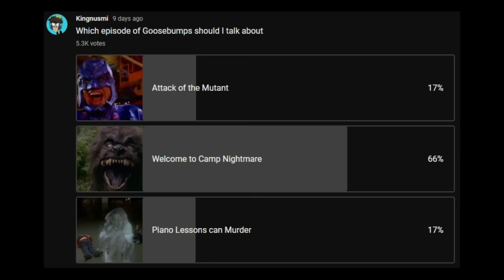The GOOSEBUMPS episode with the CRAZIEST TWIST!!! | Welcome to Camp Nightmare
Goosebumps is a very popular children's horror anthology series. Goosebumps started as a series of books, but was turned into a kids TV show on Fox kids. TODAY we are going to be taking a look into the 5th and 6th episode of Goosebumps known as "Welcome to Camp Nightmare". (one of my favorite episodes growing up)

Welcome to Camp Nightmare follows the main character Billy as he goes to Camp Nightmoon for summer break, but one by one his friends slowly start to disappear. The camp leaders don't acknowledge any of the missing kids causing Billy to take things into his own hands. OH and while all of this is happening Billy is being HUNTED DOWN by a wolf monster called "Sabre". Will Billy figure out whats happening to the missing campers? Will Sabre catch Billy? Will Billy go missing himself? WATCH TO FIND OUT!
LET ME KNOW IF YOU WANT TO SEE MORE GOOSEBUMPS IN THE COMMENTS BELOW!!!
I appreciate EVERYONE of you guys!!
0:00 Intro
1:00 Welcome to Camp Nightmare
20:00 Outro